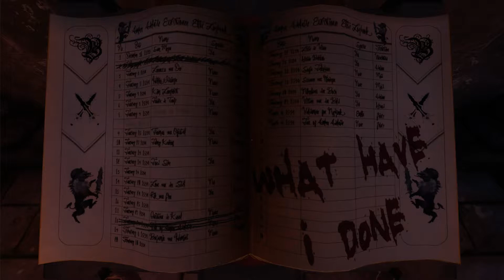We Were Here too w/ Robsoma! #5 - Dance Dance Revolution of Death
I see a pad of tiles, and can only assume that I'm going to have to bust a move to survive.